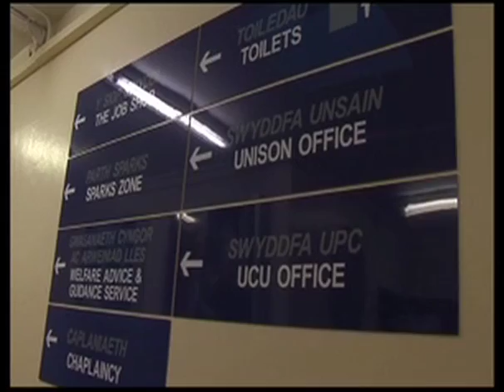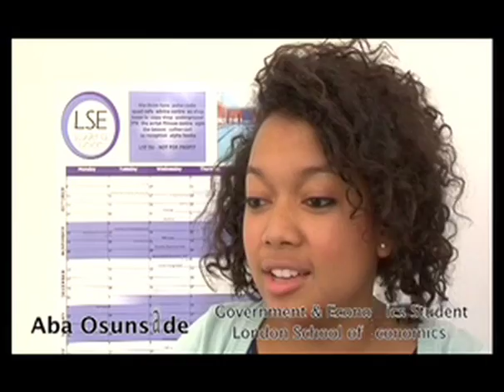Graduate Careers 1.1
In this episode Careers TV highlights companies within varying sectors talking about graduate careers. It gives insightful information and advice about how to get in and work within these industries.